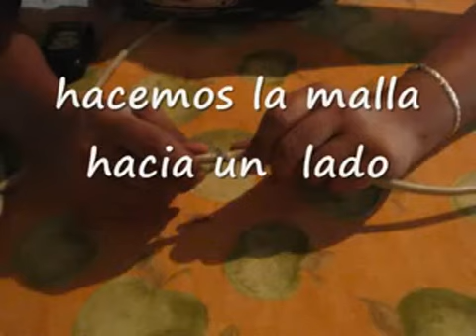Ponchado de cable coaxial & armado de una roseta